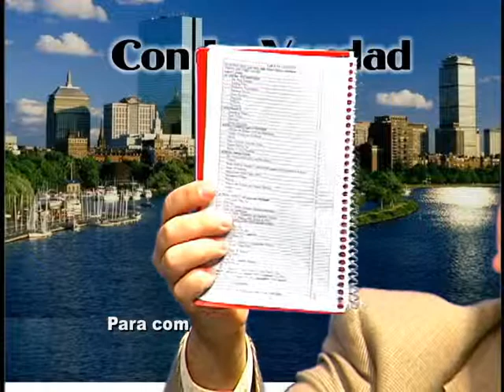Con La Verdad Juan Encarnacion Final programa invitados anteriores.dv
Con La Verdad Juan Encarnacion Invitaciones varias de personalidades invitadas a nuestro programa
Conducido por Juan Encarnacion!
Salem Access TV
Salem MA